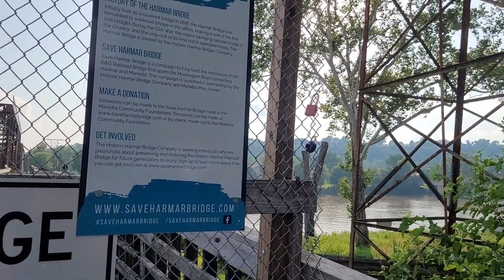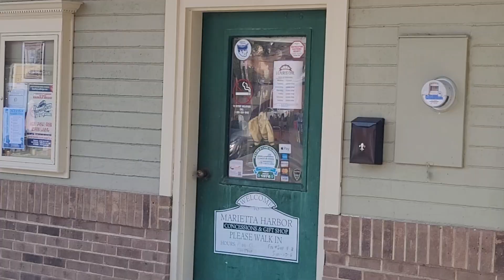Update on the Harmar Bridge!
Small Update on the Harmar Bridge in Marietta Ohio.

For info on fund raising, Harmar Days Events, etc.
You can go to Historic Harmar Bridge Company on Facebook.